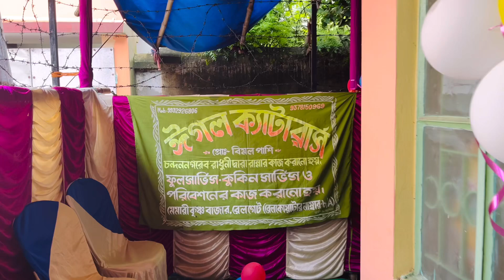USA ফেরার আগে আমাদের মা মেয়ের একসাথে Birthday Celebration |Mother Daughter Birthday Celebration Vlog